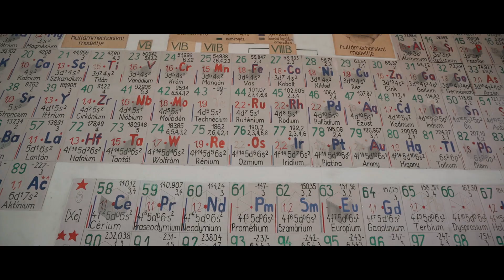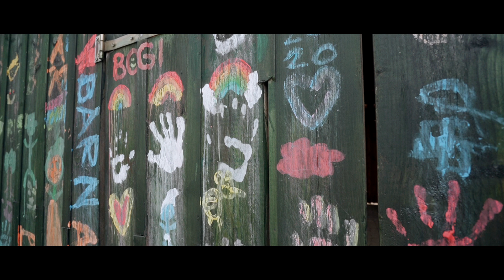CRNL bemutatkozó film, 2020